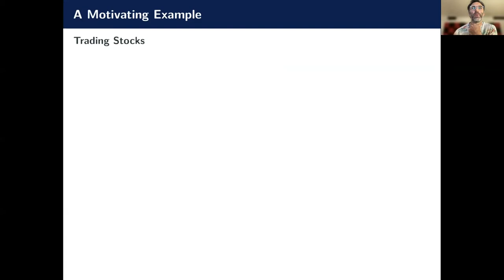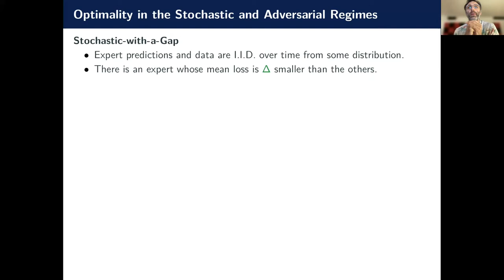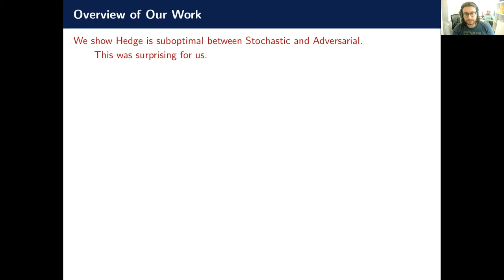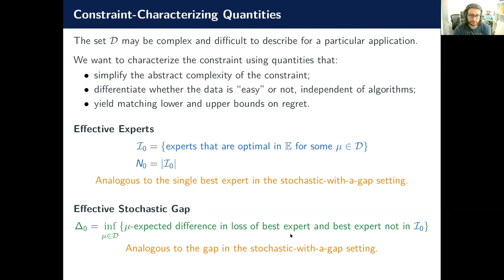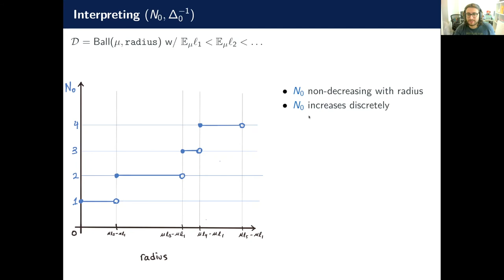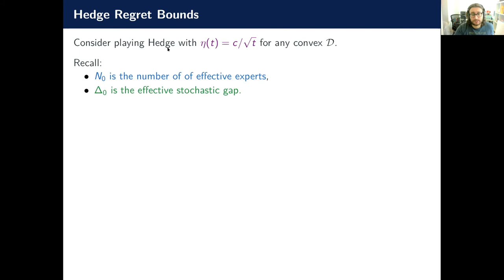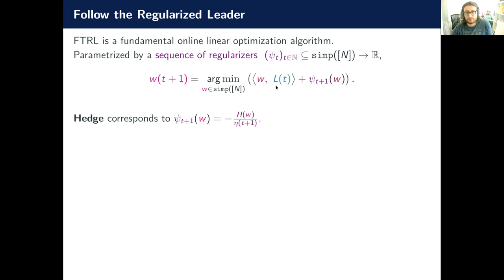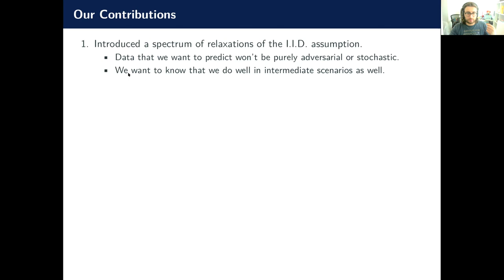Relaxing the I.I.D. Assumption: Adaptively Minimax Optimal Regret via Root-Entropic Regularization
Seminar by Daniel Roy & Jeffrey Negrea at the UCL Centre for AI. Recorded on the 24th March 2021.

Abstract
We consider sequential prediction with expert advice when data are generated from distributions varying arbitrarily within an unknown constraint set. We quantify relaxations of the classical i.i.d. assumption in terms of these constraint sets, with i.i.d. sequences at one extreme and adversarial mechanisms at the other. The Hedge algorithm, long known to be minimax optimal in the adversarial regime, was recently shown to be minimax optimal for i.i.d. data. We show that Hedge with deterministic learning rates is suboptimal between these extremes, and present a new algorithm that adaptively achieves the minimax optimal rate of regret with respect to our relaxations of the i.i.d. assumption, and does so without knowledge of the underlying constraint set. We analyze our algorithm using the follow-the-regularized-leader framework, and prove it corresponds to Hedge with an adaptive learning rate that implicitly scales as the square root of the entropy of the current predictive distribution, rather than the entropy of the initial predictive distribution.

Joint work with Blair Bilodea and Jeffrey Negrea.